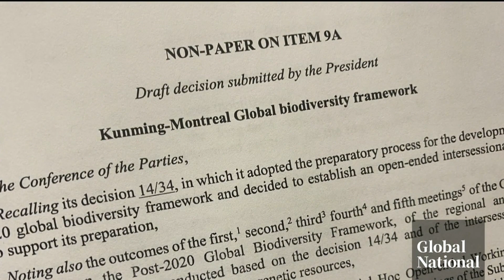COP15: Global agreement on biodiversity expected as China presents draft for approval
A global agreement to protect a significant percentage of the world’s lands and waters will be reached by the time the COP15 nature convention ends on Monday, Environment Minister Steven Guilbeault said Sunday.

Guilbeault spoke on the second to last official day of the conference, as negotiators in Montreal pored over the draft of an agreement that would also include mobilizing hundreds of billions of dollars to fund the pledges.

Chinese Environment Minister Huang Runqiu released the new draft of the Kunming-Montreal Global biodiversity framework on Sunday morning.

Mike Armstrong has the details.